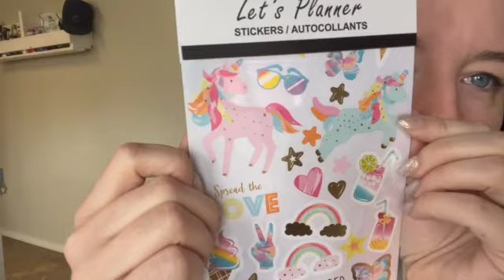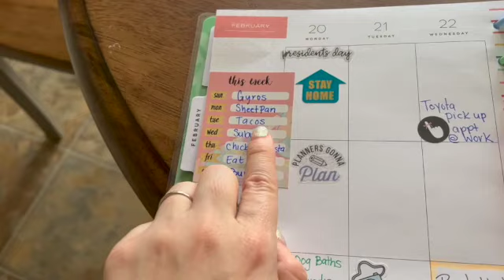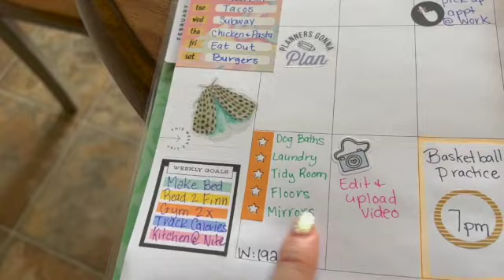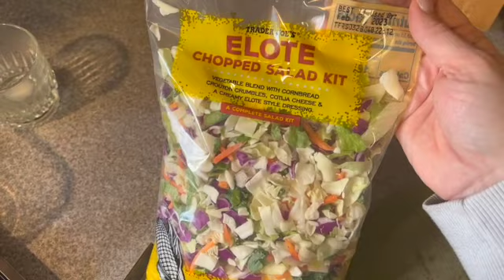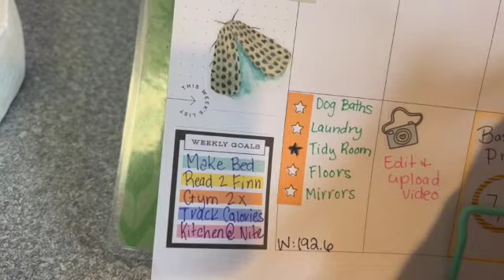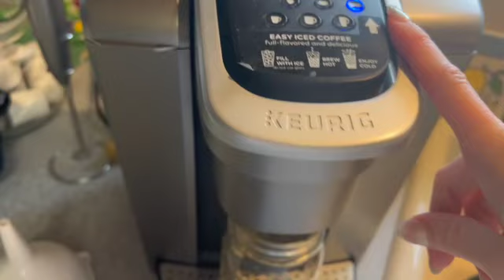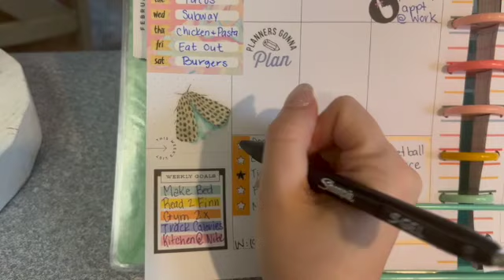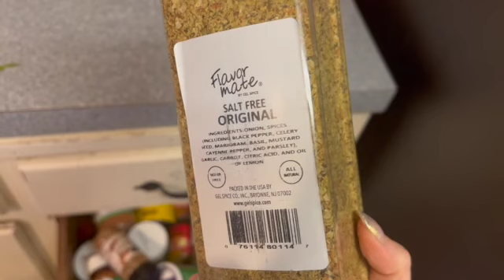Presidents Day - Spend the day at home with me!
Whelp, It took me a few days to get this video together but you know what, I did!! Progress, not perfection baby! If you have any ideas of what I should video next, please share below! I need some ideas!!

Song Wild and Free By Will Harrison